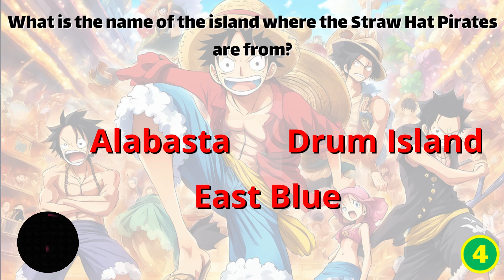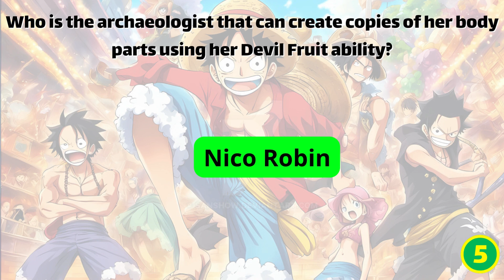ONE PIECE EYE QUIZ 👁️🏴 ☠️ Guess the One Piece Character 🤔 One Piece Quiz 👒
👉 Can you guess the one piece character just by his eyes? 🤔👁️